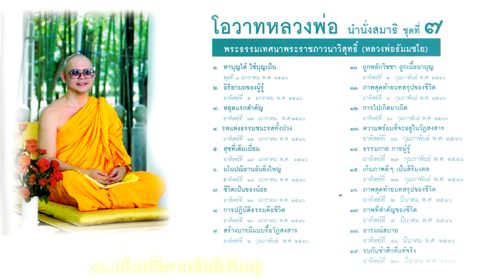0706มโนปนิธานอันยิ่งใหญ่ นำนั่งสมาธิ ชุดที่ 07